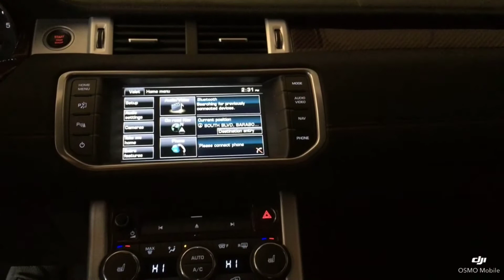2014 Range Rover Evoque AWD - Oliver Motors - Baraboo, WI--- SOLD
This Vehicle has SOLD!!! Contact a team member at Oliver Motors to see if one like it is in stock, or if they can help find one for you!

Oliver Motors is Excited to Offer:

2014 Land Rover Range Rover Evoque AWD

This gorgeous 2014 Range Rover Evoque Dynamic is set up to turn heads! You will definitely stand out when driving this red on red and black SUV. If the color of the interior and exterior wasn't enough, how about the glass top, black rims, full power features, or just the sporty, yet sleek body lines? This AWD will surprise you with the fuel miles out of the 2.0L motor. Only 75,000 miles

We are Open:

Monday-Friday 9a-6p

Saturday 9a-noon

FINANCING AVAILABLE and Trade In's Welcome

Visit ous on Facebook: Oliver Motors